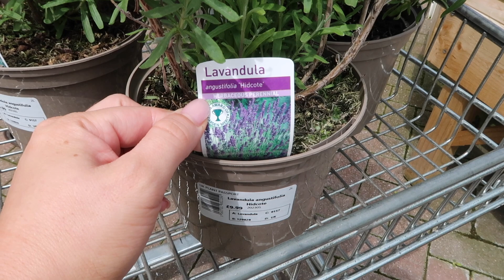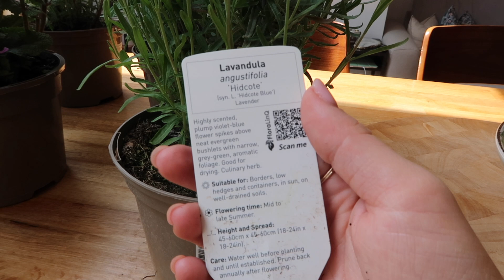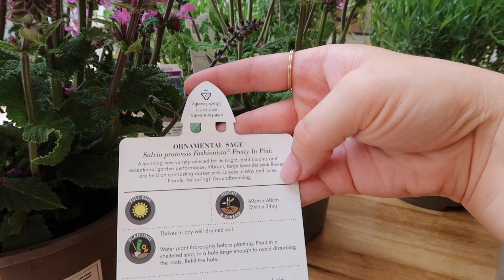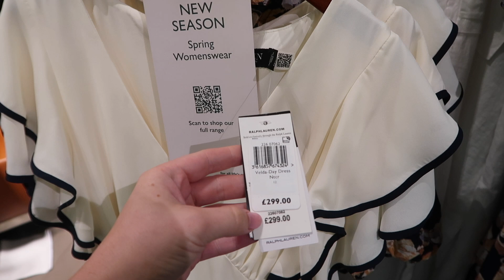I FOUND MY DREAM WEDDING SHOES | PetiteElliee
I FOUND MY DREAM WEDDING SHOES

Products Featured:

Black dress (similar)

Lemon Jug

Gardening Set
Sage watering can

H&M Cream Dress

What I’m Wearing:

Black dress (similar)

0:00 Intro
01:50 PR Unboxing
07:24 Garden Centre Haul
13:14 Gardening
16:34 Beauty Unboxing
22:54 Wedding Shoes
38:07 Nail Updates
45:13 Come Shopping With Me
53:48 Hampshire Countryside